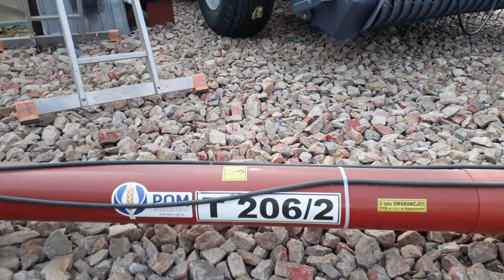Запуск шнека POM Augustow 206/2 (удлиняется до 8 метров)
Шнековые транспортеры предназначены для перемещения зерновых культур на небольшие расстояния, для загрузки башен, разбрасывателей и сеялок на поле, также для заполнения мешков и т.д.